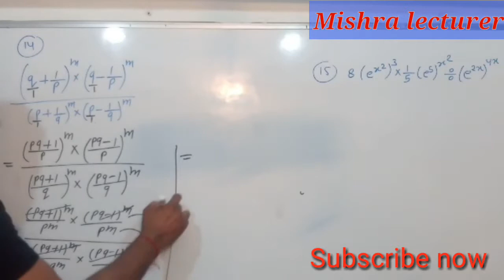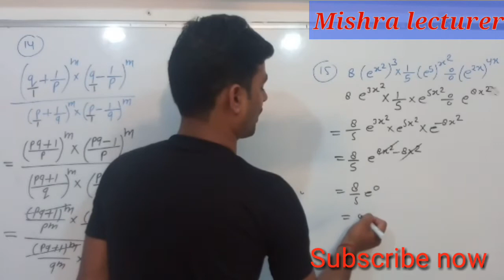Up,MP,RJ polytechnic exam 2020 //घातांको का सिद्धांत //lecture _10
Up polytechnic //घातांको का सिद्धांत //lecture _10.                             Welcome to my mishra lecturer